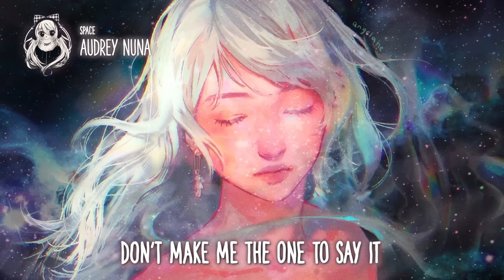AUDREY NUNA - Space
🎶 Genre: Chill

💽 Label: Arista Records

📄 Submit your music or art to xKito:
You can now submit your music/art directly to xKito through the submission platform! You can also submit your unreleased music as a label release if you're interested in releasing with xKito Records! All you need to do is sign up on the platform below and you can instantly submit! You will be notified shortly whether your submission was accepted or denied.